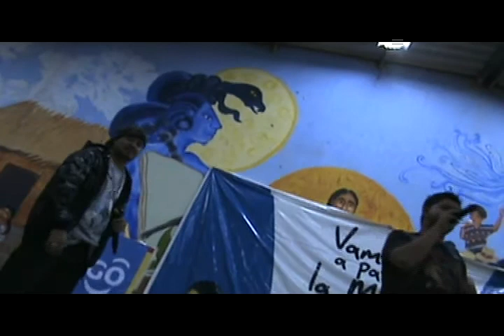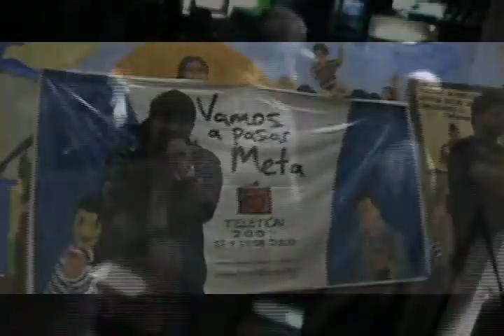Los kazzanova-Como tu no hay- Video by jhonnyboy.avi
recuerdos de unas presentaciones que tuvimos CON LOS AMIGOS LOS KAZZANOVA...BUENOS MOMENTOS...!